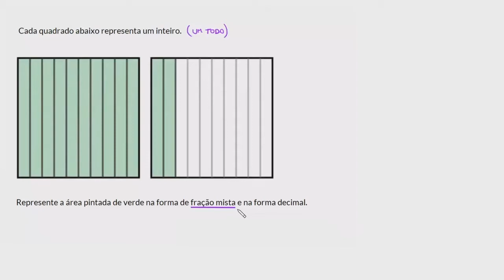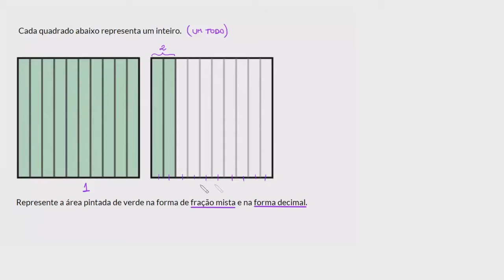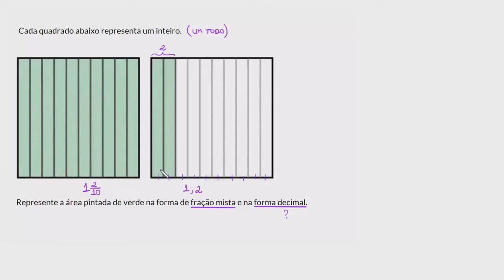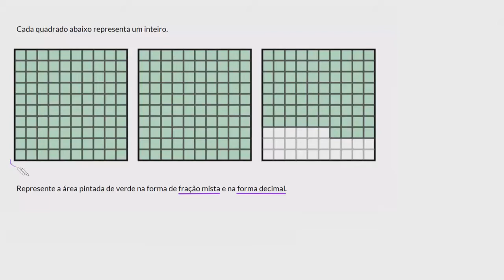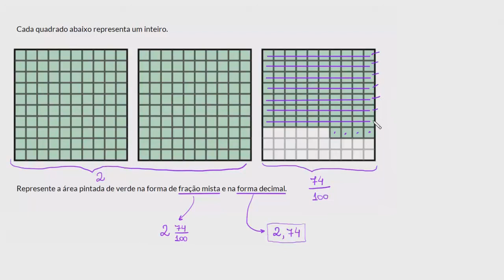Como escrever números decimais e frações maiores que 1 a partir de uma malha quadriculada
Este vídeo ensina: Veja frações e números decimais maiores que 1 mostrados em malhas quadriculadas. Os números decimais estão limitados a décimos e centésimos.

Perdeu a aula anterior?

Quer um Tutor Virtual para Introdução aos números decimais? Habilite a missão Introdução aos números decimais na Khan Academy